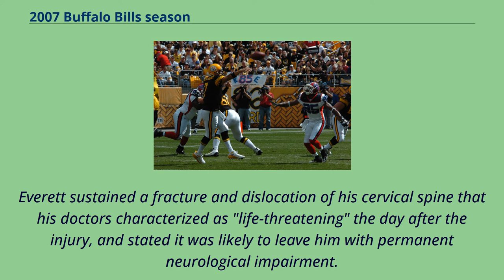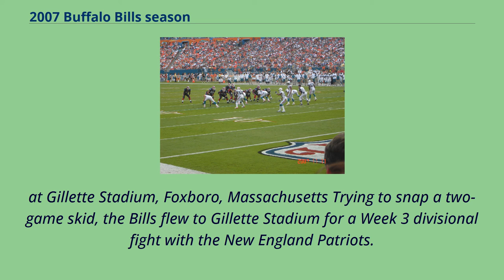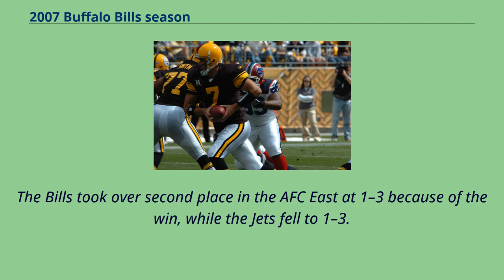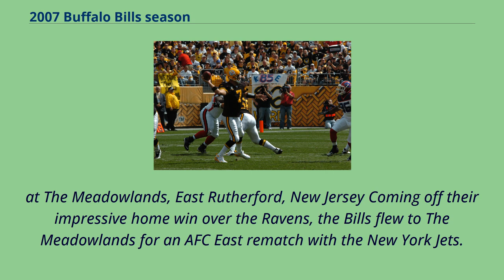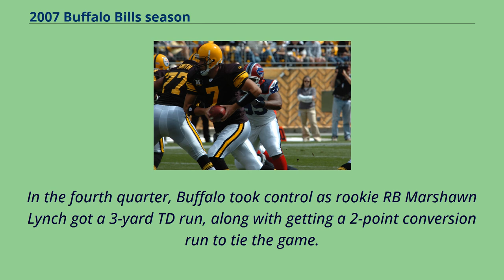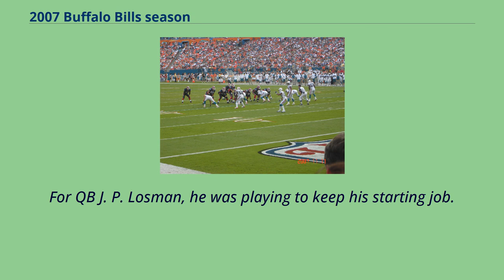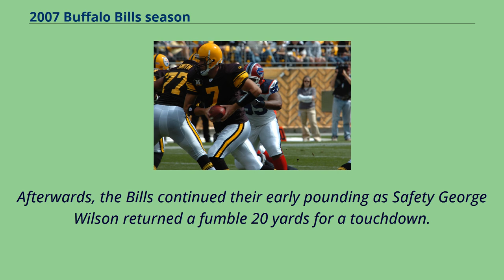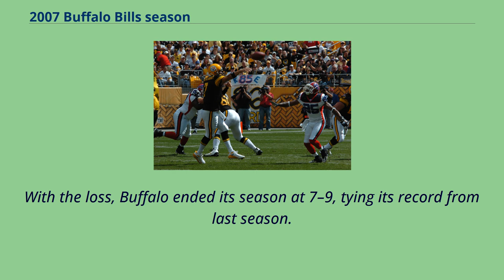2007 Buffalo Bills season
2007_in_sports_in_New_York_(state)
Buffalo quarterback Trent Edwards passes in the week 8 clash at the New York Jets, October 28, 2007 The 2007 Buffalo Bills season was the 38th season for the team in the National Football League and their 48th season overall.
The Bills finished their 2007 season with a record of 7–9 and tied their 7–9 record in 2006, but failed to qualify for the playoffs, and continues a playoff appearance drought since the 1999–2000 season.
The 8-year playoff drought became the longest such stretch in team history.
The opening game of the season was notable in that tight end Kevin Everett was injured on a kickoff.
Everett sustained a fracture and dislocation of his cervical spine that his doctors characterized as "life-threatening" the day after the injury, and stated it was likely to leave him with permanent neurological impairment.
However, on September 11, 2007, Everett showed significant movement in his arms and legs, which led doctors to speculate that he might eventually be able to walk again.
Indeed, Everett walked in public for the first time at Ralph Wilson Stadium before the home finale against the New York Giants on December 23, 2007.
Head coach Dick Jauron entered second year with the Bills, joined by Offensive Coordinator Steve Fairchild and Defensive Coordinator Perry Fewell.
The Bills did experience varying degrees of success with their first three draft picks in the 2007 Draft.
Running back Marshawn Lynch made the AFC's Pro Bowl squad in 2008; his career in Buffalo, however, was often marred by off-field issues.
Paul Posluzny was a solid defender for the Bills for four seasons.
Quarterback Trent Edwards became the Bills' starting quarterback in Week 3 of 2007, when starter J. P. Losman was injured by the New England Patriots' Vince Wilfork.
When healthy, Edwards ...